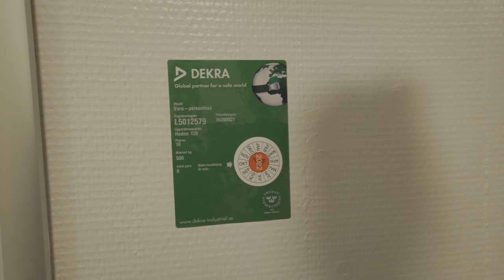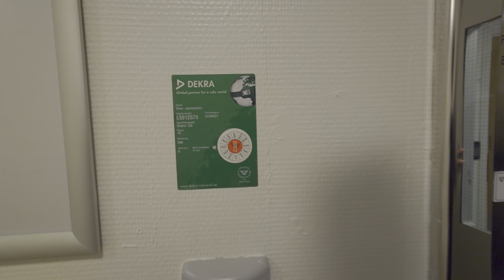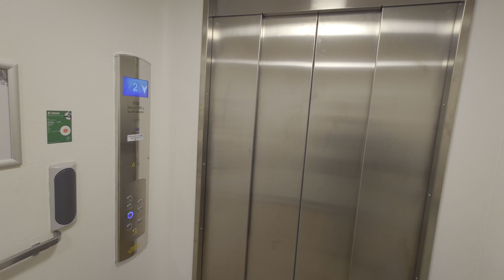MODDED!! ASEA (MB: Midroc) Traction Elevator @ Heden 128, Bollnäs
Manufacturer/Tillverkare: ASEA
Model/Modell:
Installation year/Byggår: 1962
Current modernizer/Senaste modernisering av: Midroc
Latest modernization year/Senast moderniserat år: 2019
Current model/Nuvarande modell: Arkel
Capacity/Maxvikt: 500Kg - 6 Persons
Floors/Antal våningar: 5 = 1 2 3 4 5

Location/Adress: Heden 128, 821 31 Bollnäs SWEDEN!
Camera/Kamera: Sony XPERIA 1 IV